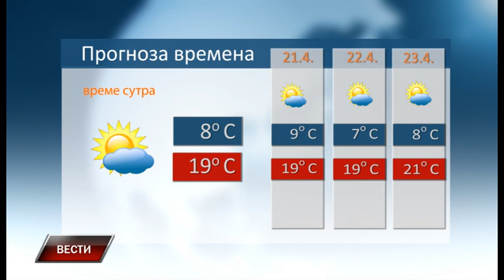Vesti 20 4 2023